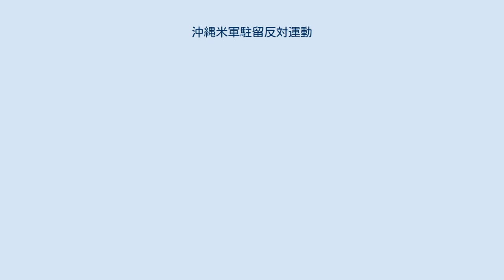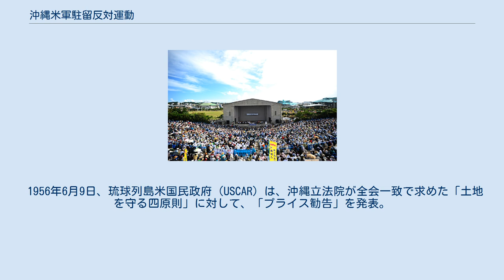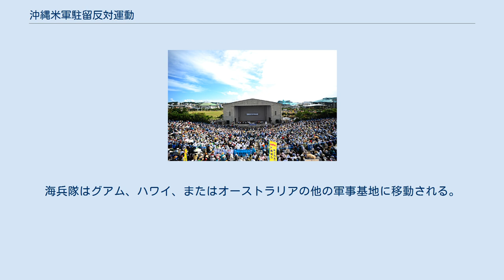沖縄米軍駐留反対運動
沖縄県宜野湾市普天間基地に対する抗議集会 日本の陸地の0.6％を占める沖縄本島は 、在日米軍の約75％が沖縄県に駐留しており、沖縄本島の土地の約18％を軍事施設が占めている。
1960年に改正日米安全保障条約が批准された後、日本国全体で大規模な抗議行動が行われ、推定3,000万人の日本人が参加した（安保闘争）在日米軍が沖縄に強い関心を寄せている中、県民は日本で最も失業率の高い経済問題に直面しているのみならず、外部資本からの投資獲得に苦心している。
沖縄は米軍に協力するために日本本土に利用されていると議論されており 、大規模な沖縄市民の反対の声は依然として沖縄に変革をもたらすには至らず、25,000人の米軍が沖縄に残っている。
 米国は第二次世界大戦以前まで対外政策としてにはモンロー主義を方針としていた。
しかし第二次世界大戦以降の世界情勢に対しては、冷戦体制の片翼として世界各地に軍事基地を整備するようになる。
沖縄においても、1945年の沖縄戦後、1972年の日本復帰まで、アメリカ合衆国による沖縄統治となった関係と、地理的要因により、広大な土地が接収され米軍基地として整備される事となる。
 沖縄戦直後の米軍は、沖縄を日本帝国主義に支配された非日本地域であると認識すると同時に、その自治能力を過少に評価していたため、市町村長、市町村議会選挙を実施したにもかかわらず、政党の行動制限をかけるなど沖縄人に対する抑圧的な対応を行った。
 また、強制的な土地接収や米軍人・軍属の一部による犯罪の軽視姿勢など、米軍の強権姿勢は沖縄人の反米感情を激しく高める事となった。
 これらの反米感情は、やがて、1956年の島ぐるみ闘争や、1960年の沖縄県祖国復帰協議会(復帰協)の結成などを経て1972年の日本国への返還へとつながって行く。
 沖縄の日本への復帰は在沖縄駐留米軍の規模整理、縮小、兵力削減、日米地位協定の対象並びに運営の見直しに至るが、同時に安保闘争の失敗などから他の日本地域に居場所を失った活動家の流入を招く事となり、他の日本地域並みを求める拙速な要求を過激に繰り返す温床となっている。
 1955年、嘉手納基地近くで米兵による6歳の少女に対する暴行・殺害事件（由美子ちゃん事件）が発生し、1週間後には別の兵士による児童暴行が発生した。
これが、米軍に対する最初の抗議集会へと繋がる。
 1956年6月9日、琉球列島米国民政府（USCAR）は、沖縄立法院が全会一致で求めた「土地を守る四原則」に対して、「プライス勧告」を発表。
反発した議員らは辞任をもって意思を示し、16の政治組織が合体して全沖縄土地を守る協議会が結成され、抗議集会が開かれた。
これには20万人が参加したとされる。
（島ぐるみ闘争）。
 このころ、軍の駐留によって農家に制限があるとし、土地と私有財産権の確認を求める運動が展開される。
また、一部「自分たちの島が戦争準備の道具として使われ、その結果、より多くの人々が犠牲になることを望まない」と反戦を求める声が上がる。
またベトナム戦争時においては、反戦感情が高まり、沖縄に配備されている核兵器に対する抗議なども行われた。
 1965年、読谷補助飛行場で行われた米軍訓練中、少女がパラシュート投下されたトレーラーの下敷きとなり死亡した。
この事故に対し、島における米軍活動停止を呼びかける集会が行われ、1万人が参加する事態となる。
 2016年6月、元海兵隊員による20歳女性への暴行・殺害事件（沖縄うるま市強姦殺人事件）に抗議する集会に、推定65,000人が参加。
当時の沖縄知事、翁長雄志は、この事件に対し米軍の退去を主張した。
 1970年12月、コザ市（現・沖縄市）での緊張が、3,000人以上の沖縄市民と米軍憲兵との衝突勃発をもたらした（コザ暴動）。
衝突は、アメリカ人運転手が沖縄県民を撥ねて軽傷を負わせたことから始まった。
群衆に対処するために駆けつけた憲兵が警告射撃を行い、それがさらに群衆を増大させた。
この衝突は夜を徹して続く暴動となり、82台の車が燃やされ、88人の負傷者が出た。
この自然発生的な暴動は、米軍支配下で劣悪な扱いを受けていた沖縄県民の分岐点であると考えられた。
 1995年9月、キャンプ・ハンセンに勤務していた海軍と海兵隊の3人の米軍兵士が、12歳の沖縄の少女を誘拐・暴行した（沖縄米兵少女暴行事件）。
この事件は、沖縄ではアメリカではなく日本の当局に告発...